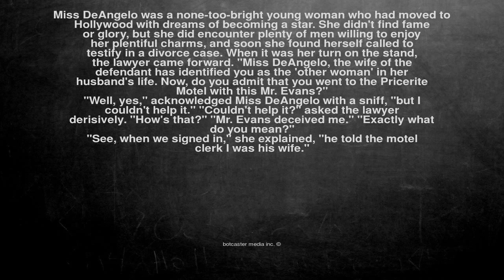Ok, here is the joke. Miss DeAngelo was a none-too-bright youn...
Miss DeAngelo was a none-too-bright young woman who had moved to Hollywood with dreams of becoming a star. She didn't find fame or glory, but she did encounter plenty of men willing to enjoy her plentiful charms, and soon she found herself called to testify in a divorce case. When it was her turn on the stand, the lawyer came forward. "Miss DeAngelo, the wife of the defendant has identified you as the 'other woman' in her husband's life. Now, do you admit that you went to the Pricerite Motel with this Mr. Evans?"
"Well, yes," acknowledged Miss DeAngelo with a sniff, "but I couldn't help it." "Couldn't help it?" asked the lawyer derisively. "How's that?" "Mr. Evans deceived me." "Exactly what do you mean?"
"See, when we signed in," she explained, "he told the motel clerk I was his wife."